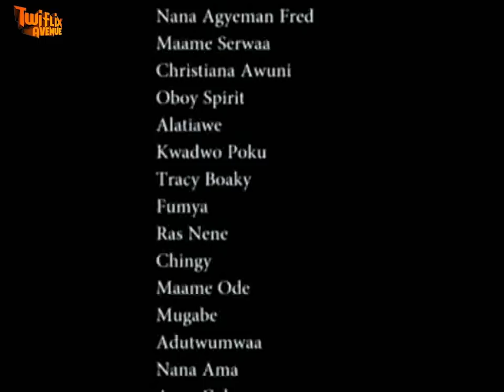ADAKA 2 - KUMAWOOD GHANA TWI MOVIE - GHANAIAN MOVIES